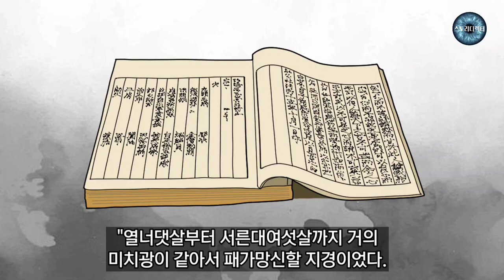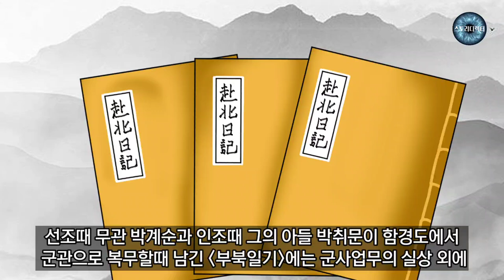조선시대 성에 관한 기록 - 역사. 조선시대. 문화.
조선시대 일기나 사설시조집 등에 기록된 성에 관한 다양한 기록들..
심노숭은 유배지에서 기록한 일기 [남천일록]에서
자신의 성문제에 대해 기록하며 스스로 광인이라 표현하기도 합니다.
조선 3대 시조집 [청구영언]에는 일반 백성들의 사설시조와 가사 중
뒤늦은 첫경험을 한 노총각, 지난밤 하룻밤을 보낸 남자를 못있는
여인의 심경을 적나라하게 묘사하기도 했습니다..